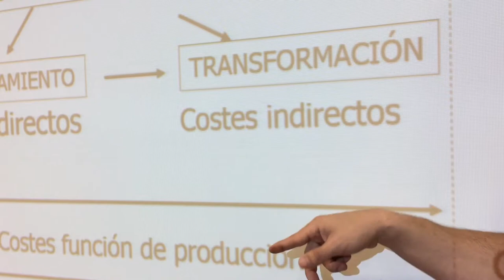Nafarroako Unibertsitate Publikoa: graduen eskaintza berria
Bideo instituzionala Nafarroako Unibertsitate Publikoaren eskaintza biltzen duena eta haren instalazioak eta zerbitzuak deskribatzen dituena.